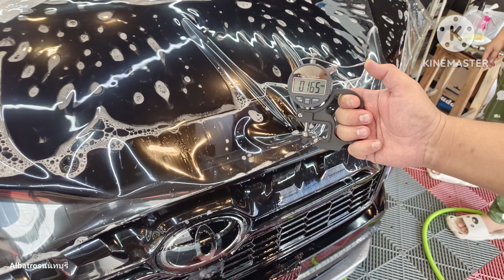รีวิว toyotacross เคลือบเซรามิก+ฟิล์มใสกันรอย แนวปะทะด้านหน้า+ภายในFull Set.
โปรแกรมตัว Top ของทางร้าน
พร้อมปกป้องด้วยฟิล์มกันรอย APF ทั้งภายนอกและภายใน

ขอขอบคุณลูกค้าที่เลือก Albatrosนนทบุรี ให้ดูแลรถที่รักครับ

Toyota Corolla Cross GR Sport
- เคลือบ Super Resin
- ฟิล์มกันรอยสะเก็ดหิน Set B
- ฟิล์มกันรอยภายใน Full Set
- เคลือบภายในห้องโดยสารแบบ Premium

🚩คุณสมบัติหลักของการเคลือบ Super Resin🚩
- ค่าความแข็งระดับ 10H
- เพิ่มความเงางามสูงให้กับพื้นผิวรถยนต์
- Super Hydrophobic effect น้ำไม่เกาะป้องกันฝนกรดได้เป็นอย่างดี
- Self Heling Effect สามารถฟื้นฟูริ้วรอยด้วยตัวเอง
- Oleophobic effect ป้องกันคราบนิ้วมือและมลภาวะดีเยี่ยม
- ต่อต้านไฟฟ้าสถิตลดโอกาสการจับตัวของฝุ่นละออง(Anti static effect)
- รักษาความสะอาดได้ด้วยตนเอง(Self cleaning)
- ลดแรงเสียดทานดีเยี่ยม (Reduced friction)
- ปกป้องโอกาสเกิดริ้วรอยดีเยี่ยม
- ป้องกันมูลนกและยางไม้ได้ดี
- ปกป้องยาวนาน 7 ปีเต็ม

🚩รายละเอียดโปรแกรมเคลือบเซรามิกเต็มระบบ (First Service)🚩
- เตรียมพื้นผิวเต็มระบบ ด้วยการขัดแบบ Mirror Finish
- เคลือบ Super Resin 4 layer ระบบทากึ่งพ่น
- พ่นเคลือบเซรามิกแท้ ร่องมือจับ ขอบประตู ภายในฝาถังน้ำมัน
ร่องรอยต่อของรถทั้งคัน
- เคลือบฟิล์มเซรามิกไฟหน้า ไฟท้าย ขอบประตู
- เคลือบพลาสติกดำกัน UV ป้องกันคราบด่างจากแสงแดดภายนอกทั้งหมด
- เคลือบกระจกไล่น้ำสูตรพิเศษจาก Armor Diamond (AMG02)
- เคลือบล้อแม๊กซ์พร้อมพ่นร่องดุมล้อ
- เคลือบห้องเครื่อง

🚩Armor Paint Protection Film🚩
มีให้เลือกปกป้องรถที่คุณรัก ทั้งภายนอกภายใน
💫 ปกป้องรถของท่านด้วยฟิล์มใสกันรอยสะเก็ดหิน ที่ทันสมัยที่สุด
💫 ติดฟิล์มกันรอยคุณภาพสูงที่เงางามที่สุด
💫 มาพร้อมกับการเตรียมผิวแบบปรับผิวส้ม เพื่อให้เกิดความเงาแบบขีดสุด ก่อนทำการติดตั้ง
💫 ฟิล์ม APF ผลิตด้วยระบบซอฟแวร์รอบคัน ทำให้ผลงานออกเรียบ เนียน สวย ติดเหมือนไม่ได้ติด

🚩🚩🚩🚩 รัชดา & นนทบุรี 🚩🚩🚩🚩